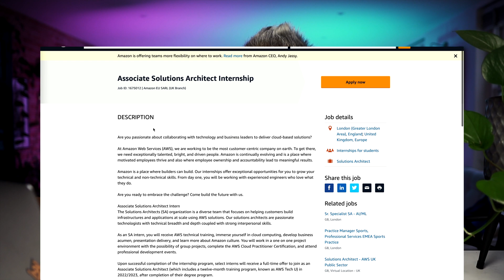5 CV Tips that got me into Amazon | Tips and Tricks for AWS Solutions Architect Interview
Hello all 👋,

Welcome to my new mini series where I answer your questions and help you with your application process. These tips are ones I've found that work for me and simply sharing my thoughts. They are by no means correct but they have worked for me.

In this episode, I share 5 tips I used on my CV that helped me get into Amazon Web Services as a Solutions Architect Intern.

1. Use Impact/Solution
2. Just apply yourself in some applicable extracurricular activities
3. Use a basic CV template
4. Write the tech stack
5.  Use the Job posting page as a little checklist

Much love and feel free to drop any questions and feedback!

Martini